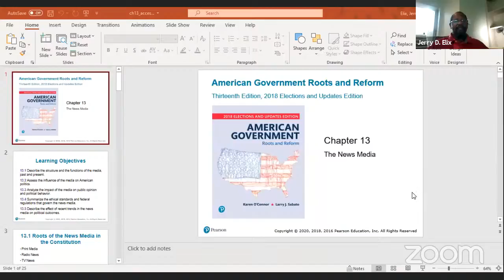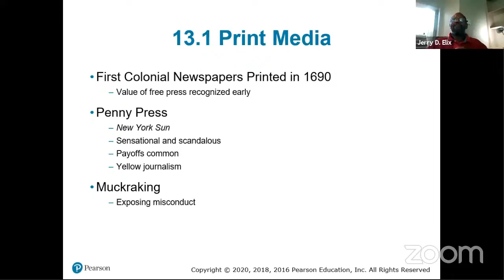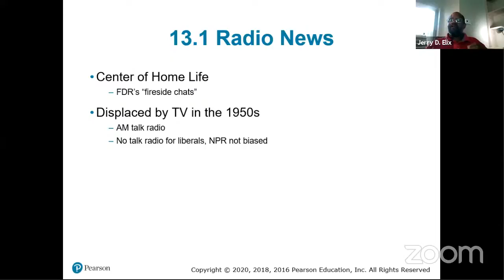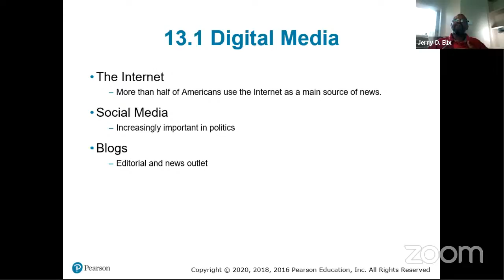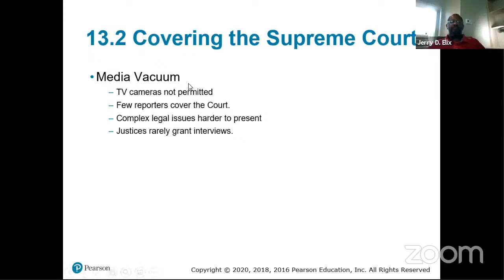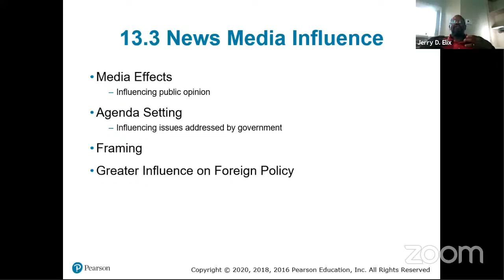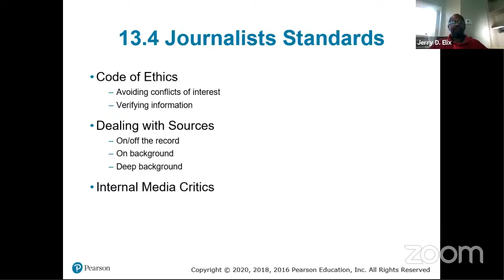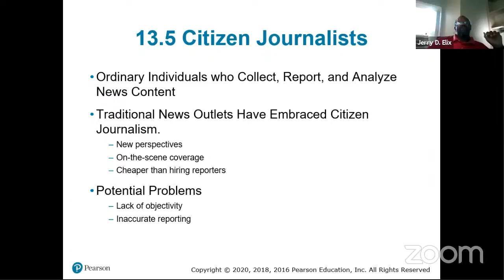USGOVT-PS1113-CH13-5JUL2021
Chapter 13: The News Media - Langston University - Instructor of Political Science Jerry D. Elix, MLA